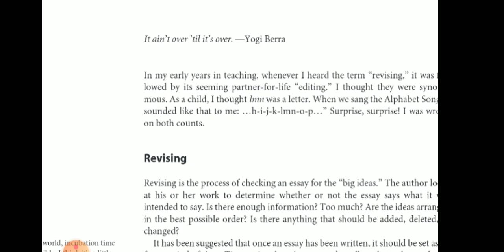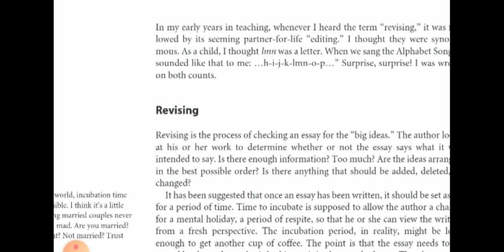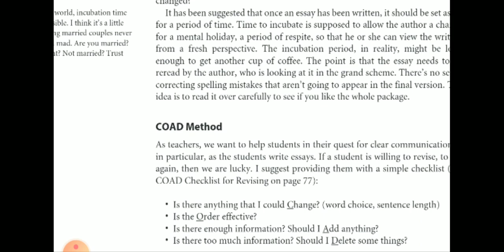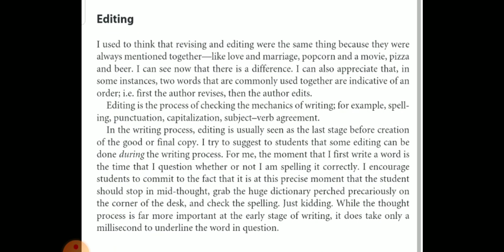After Writing an Essay.. Essay Writing 9